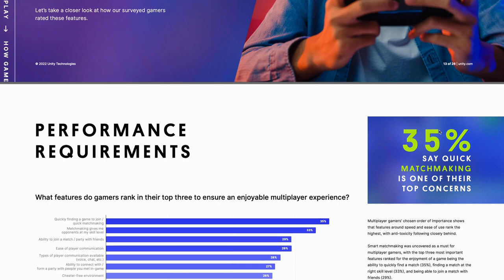Unity CEO John Riccitiello on gaming, ironSource acquisition, metaverse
Unity CEO John Riccitiello talks about playing his first game (Pong), coding his first game, co-coding his first game with his daughter, and of course all the other stuff:

 - gaming
 - game monetization
 - ironSource acquisition progress
 - Applovin attempt to get Unity to buy them
 - the metaverse and the future of gaming